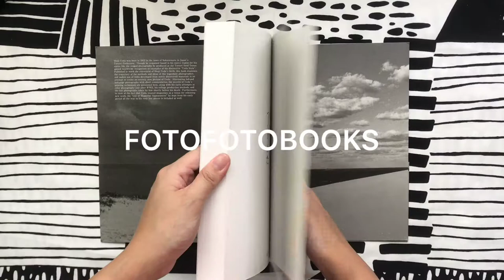7_植田正治のつくりかた / Shoji Ueda 植田正治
日本攝影大師植田正治誕生一百週年的紀念特集，讓日本攝影師在國際跨出腳步，開始受到世界各地的攝影師注意的，植田正治是其中的第一代攝影師。其攝影作品從家鄉出發，拍攝故鄉人們，捕捉那些看似毫不起眼的風景。

本書除了收錄植田正治過世前最後留在底片中的影像，也收集了許多報章雜誌關於植田正治的照片評論與訪問，並探討戰後的日本攝影界為何能夠孕育出這些名揚海外的攝影師。由金子隆一(東京都攝影美術館學藝員)監修，成相肇撰寫解說，分為二十篇小主題，是想要深刻認識戰後攝影師植田正治與日本攝影師的讀者們值得珍藏的絕版作品集。